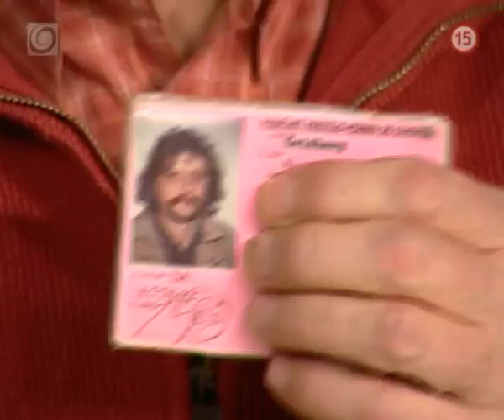Nájomný vrah Marián Geišberg (SEDEM)